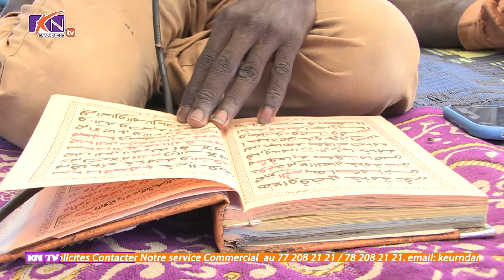Les maket mans de rufisque n'ont pas tard3 avec un grand Safar et font...